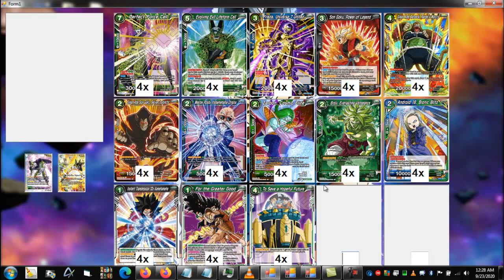Dragon Ball Super TCG World: Master Class Lesson #5 - Don't Use Your Final Form 1st 2020 By Kung Fu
Open Description Area For More Content

Social Medias